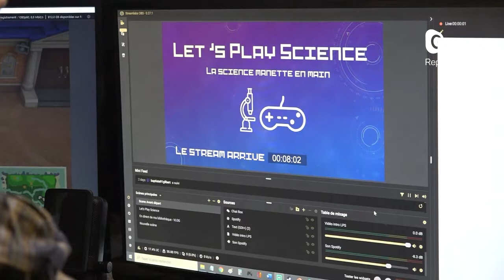Reportage Let's Play Science sur TéléGrenoble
Reportage le 15 mars 2021 sur TéléGrenoble

Quand le jeu vidéo rencontre les sciences, ça donne Let’s Play Science, une émission diffusée sur la plateforme Twitch pour apprendre tout en s’amusant. Lors du dernier enregistrement il y était question d’Animal Crossing et d’Histoire naturelle.

Allier science et jeux vidéos, c'est possible ! « Let’s Play Science » est une émission sur Twitch qui parle de science manette en main ! Elle est actuellement développée par Simon Chupin, producteur de contenu, dans le cadre de sa résidence à La Casemate.
L'une de ses émissions, diffusée lundi 15 mars de 10h à 12h, met en valeur la vie d'un muséum d'histoire naturelle dans le cadre du jeu Animal Crossing. Pour l'occasion, Pascal Decorps, responsable du service des publics au Muséum de Grenoble, est l'invité de l'animateur de l'émission.